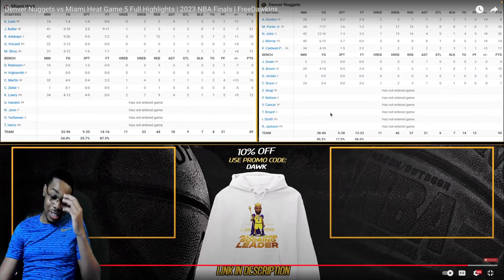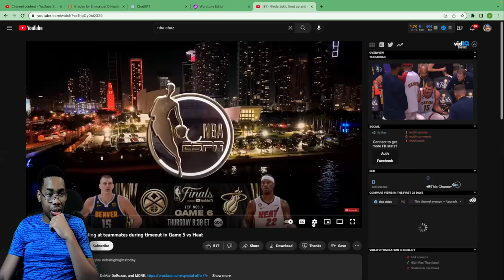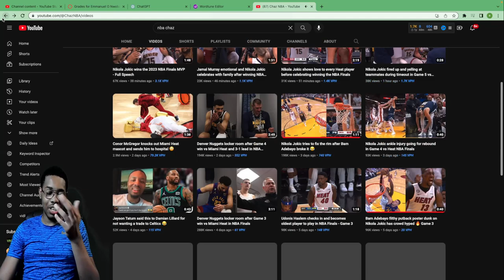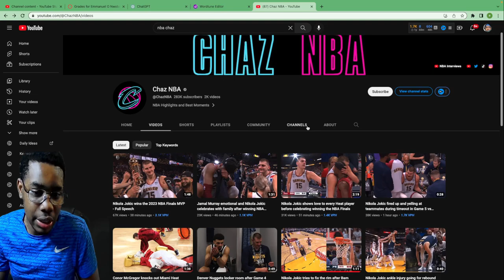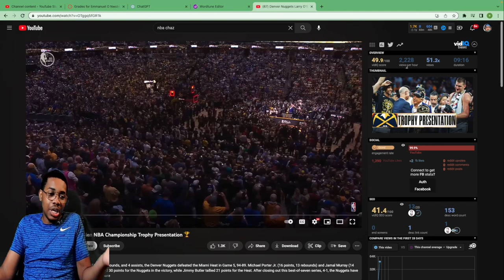IT'S A PARADE INSIDE MY CITY | Denver Nuggets vs Miami Heat Game 5 Full Highlights | 2023 NBA Finals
Reacting to 'Denver Nuggets vs Miami Heat Game 5 Full Highlights | 2023 NBA Finals | FreeDawkins'